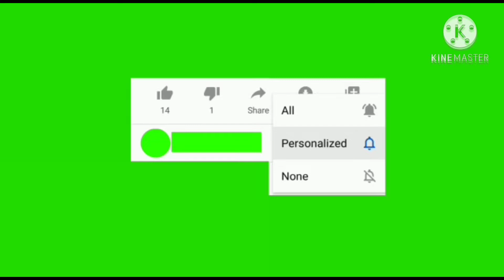Pazyam Pori/Banana Fritters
Hai friends I am Radhika .T.G.
Today I make Kerala style Pazyam Pori (Banana Fritters)
It is very tasty snacks.Hope you all like my recepie.

Happily cook with Radhikas RR Kitchen.